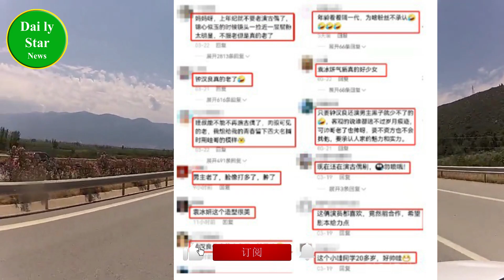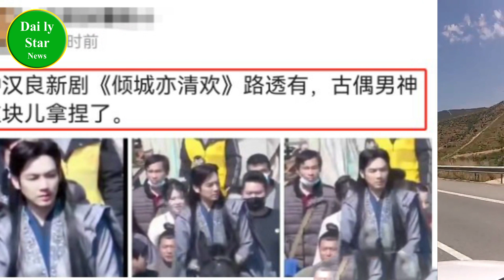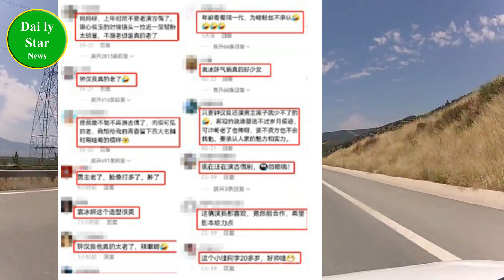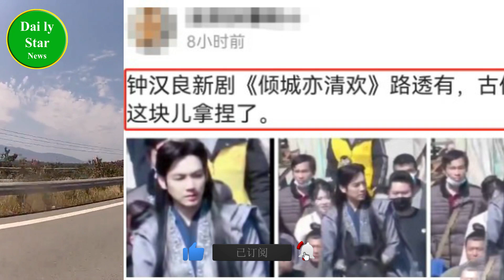钟汉良新剧路透曝光，47岁再演古装偶像剧，搭袁冰妍CP太违和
| Daily Star News